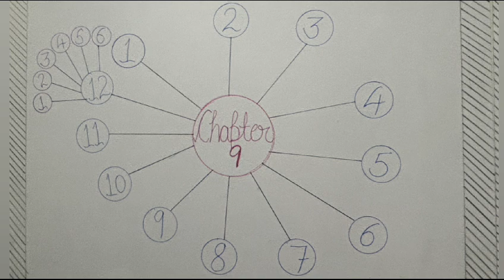NEET BIO (10+1) CHAPTER 9, VIDEO 7